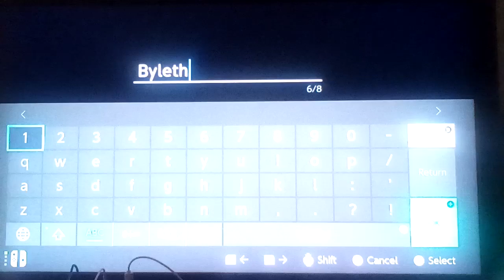Let's play Fire Emblem Warriors: Three Hopes Part 241: Time To Start The Last Route!